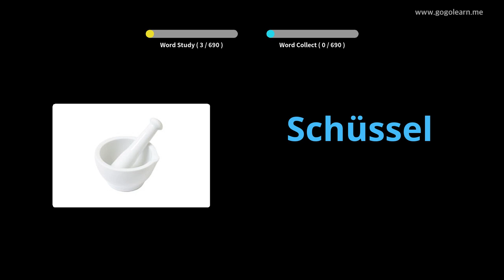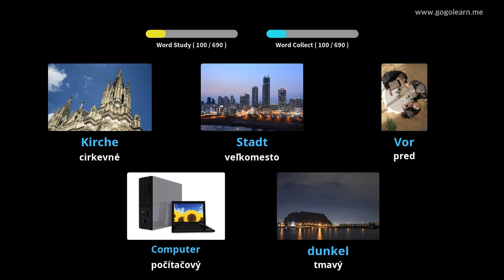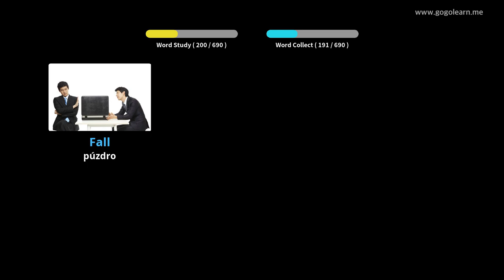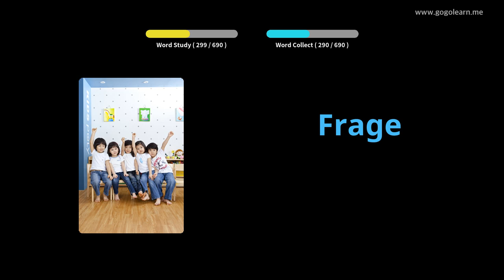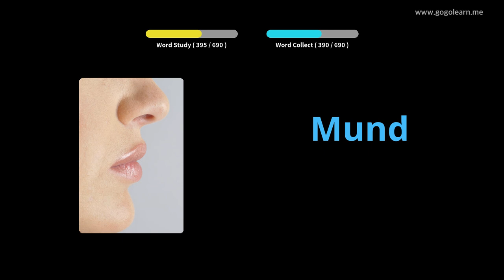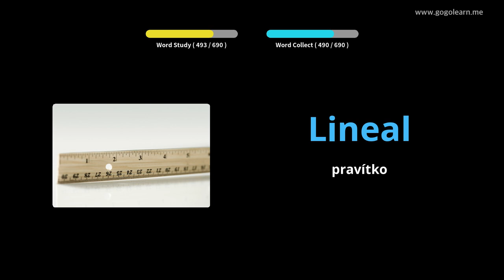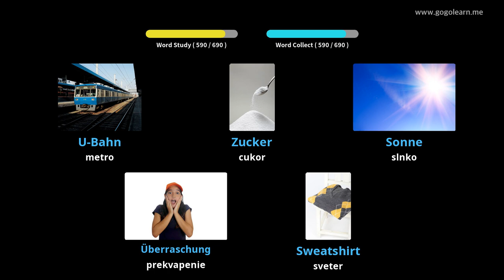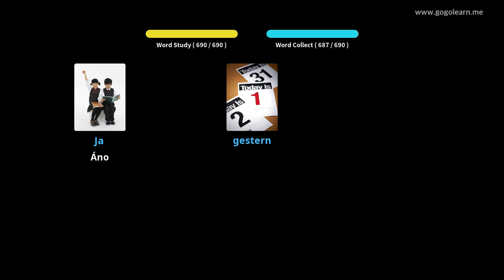Nemecký slovník slovnej zásoby |Golearn